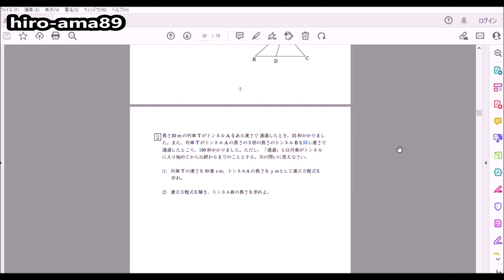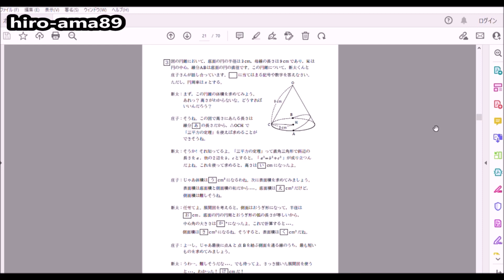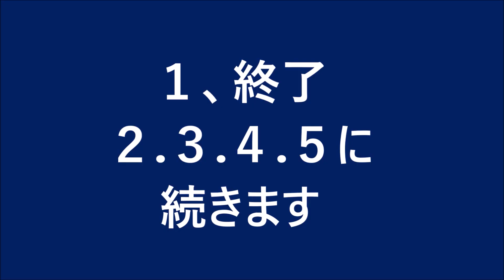《高校入試問題》 令和３年度 広島新庄高校一般 【数学】《３分割のうち１本目》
14:30 の答えは、b = -2a + 13 の方が望ましいです。
お詫びして訂正させていただきます。